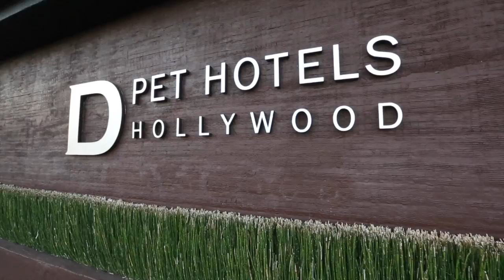Band of Horses Plays For Puppies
Band Of Horses plays 'Older' for an excited crowd of puppies at D Pet Hotel in Hollywood, CA